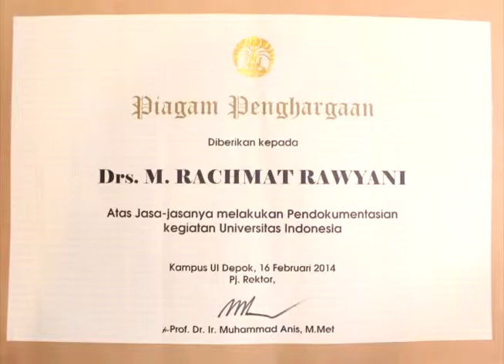video karyaku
Kumpulan atau cuplikan video pilihan  kegiatan di UI dalam kurun waktu 35 tahun (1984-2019) merupakan hasil karya pribadi, sebagai suatu "jejak" selama berkiprah di UI.